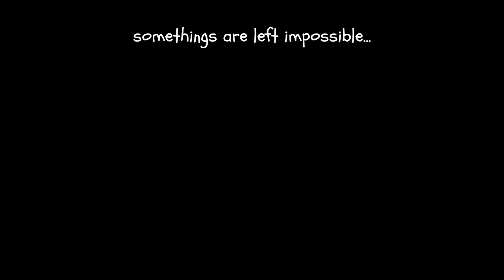"NOTES OF DEATH" VERIFIED | Geometry Dash 2.2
beat at my friends house :3c